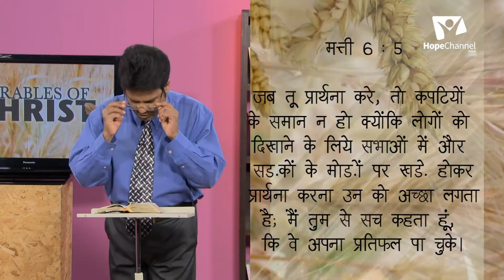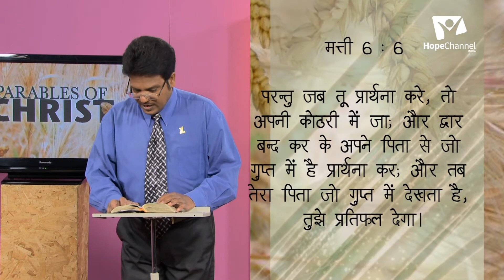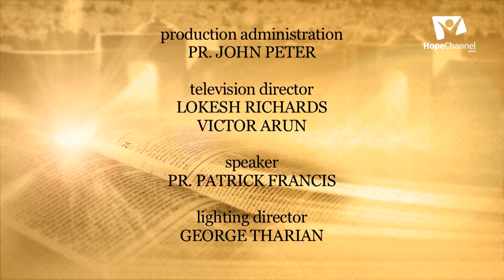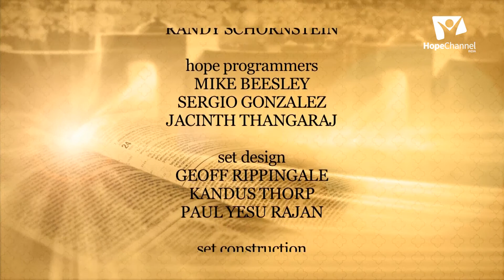04 Parables of Jesus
A parable is a simple story used to illustrate a moral or spiritual lesson. Jesus illustrated a number of parables in the Bible to teach the multitudes. In this series, we will learn from some of the parables and see what thy have in store for us.

Series: Parables of Jesus

Speaker: Pr. Patrick Francis

Language: Hindi